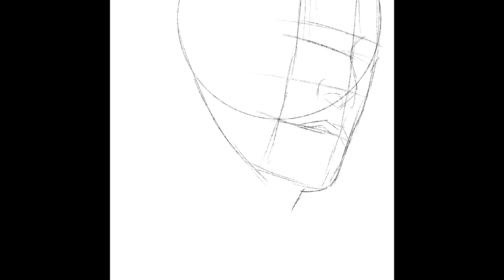Digital portrait of John wick in Procreate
Portrait of John wick